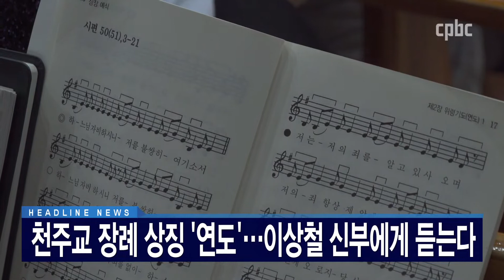헤드라인 | 2022년 11월 1일 CPBC 뉴스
1. 따뜻한 시로
사람들의 마음을 어루만져온 이해인 수녀가
이태원 참사 희생자들을 애도하는 시를 썼습니다.

이해인 수녀의 추모시
‘슬픔 속 작은 기도’ 전해드립니다.

2. 11월 위령성월을 맞아
천국과 연옥, 지옥의 의미를 짚어봅니다.

위령성월에 읽을 만한 책도 소개해드립니다.

3. 한국 천주교회 장례를 상징하는 연도.

연도의 발전과
연도 강사 양성에 힘쓰고 있는
연도연구소 소장
이상철 신부와 이야기 나눠봅니다.
후원문의, 매일미사 지향 신청 : 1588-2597
카카오톡 플러스친구 : cpbc TV